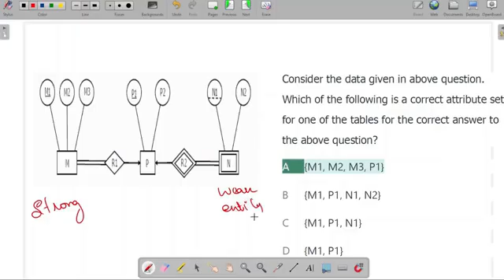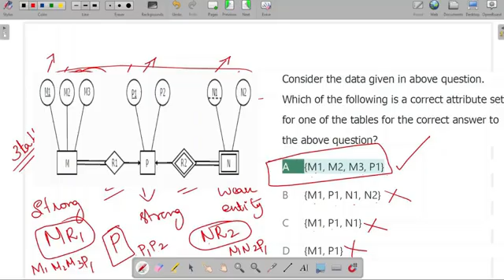How to find minimum no. of tables- ER Diagram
👉👉👉👉Join Channel Membership  to get access to perks like Online Test Series & Download Notes in pdf 🖊️📖✏️

TRBComputerinstructor CSE GATE NET TRB Polytechnic Lecturer /Gate/ NET/Govt exams/Competitive Exams ( explanation in Tamil). . Easy and Simple explanation. It covers Anna University Prescribed Author Book topics. How to clear pgtrb and get appointment?

• PGTRB Computer Science
• PG TRB Computer Instructor Exam Preparation
• PG TRB Computer Science Syllabus
• PG TRB Computer Instructor Study Material
• PG TRB Computer Science Previous Year Question Paper
• PG TRB Data Structures Explained
• PG TRB Computer Networks in Tamil
• PG TRB Software Engineering Notes
• PG TRB Programming MCQs
• How to Crack PG TRB Computer Instructor Exam in 3 Months
• PG TRB Computer Science | Unit Wise Preparation Strategy
• Top 10 Expected Questions for PG TRB Computer Instructor
• PG TRB 2025 Computer Instructor | New Syllabus Overview
• PG TRB Computer Instructor | Test Series & Online Quiz
How to prepare for PG TRB Computer Instructor exam

PG TRB Computer Science expected questions 2025

Best books for PG TRB Computer Instructor

Free mock test for PG TRB Computer Science

PG TRB Computer Science model question paper in Tamil